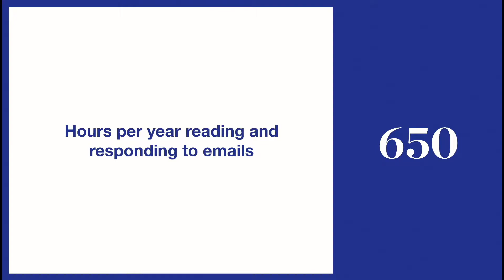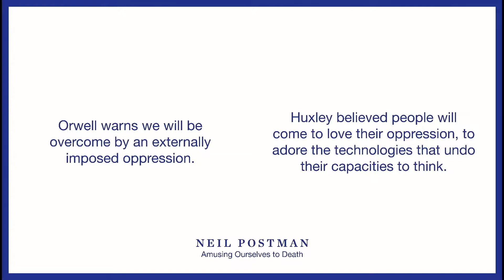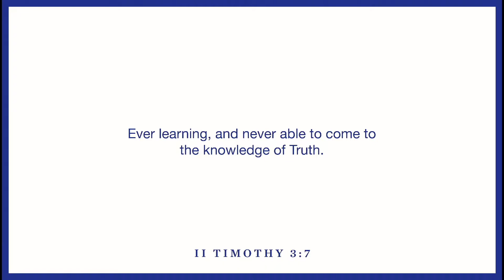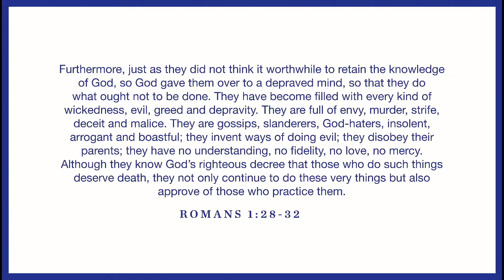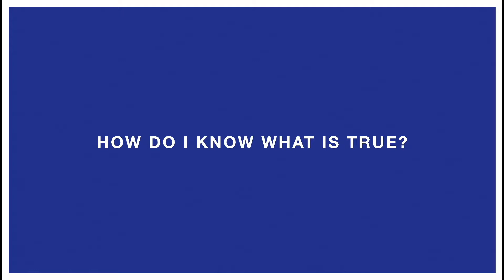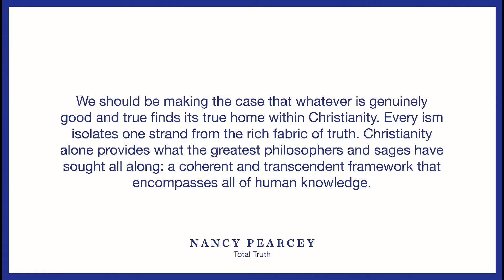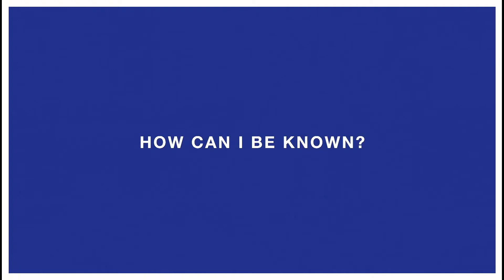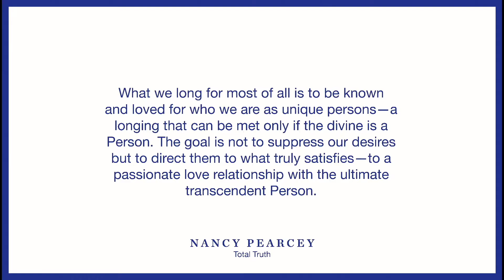Chapel 02-27-2020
"The only way you can survive the onslaught [of competing truth narratives] is to have God's word deep in your heart so you can start to discern and rightly divide what is true." -Gabe Lyons